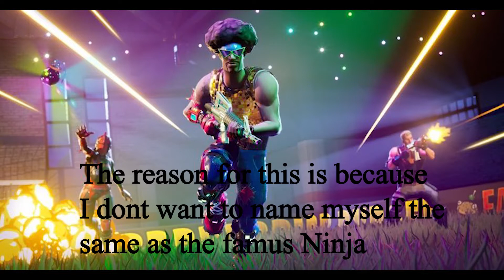Happy New Year | Fortnite Battle Royale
Dont forget to leave a comment on the video💬!